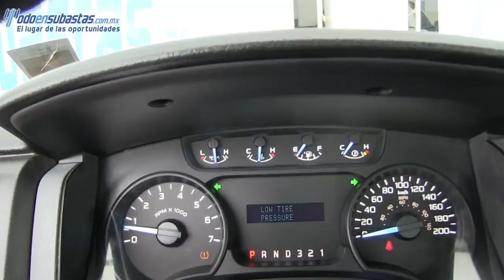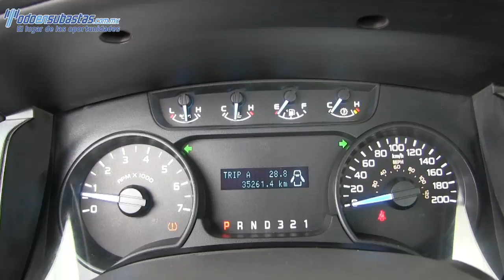F66746 FORD / F-150 / 2014